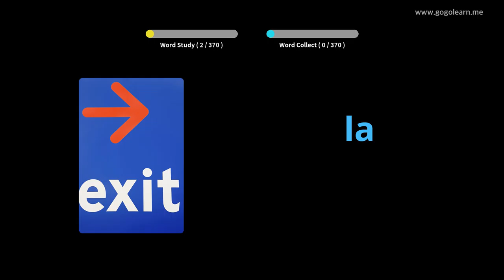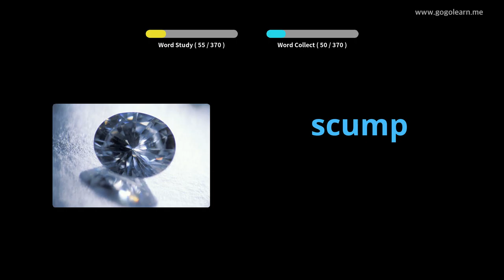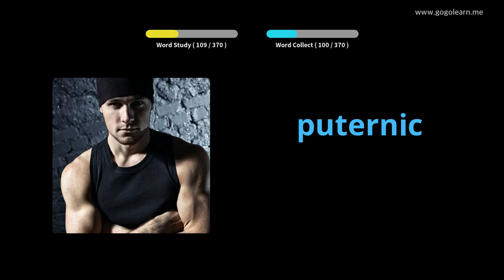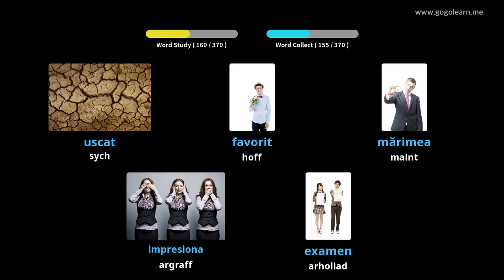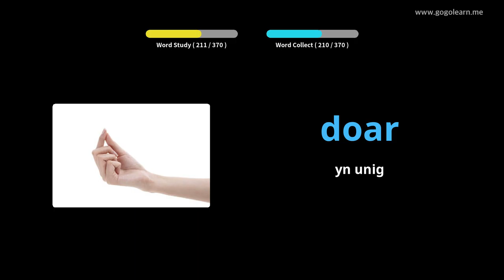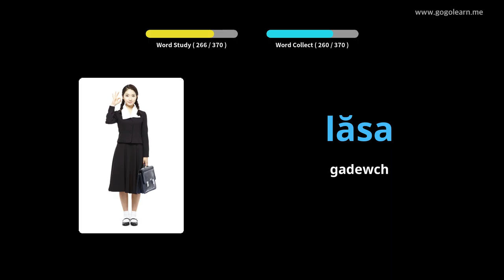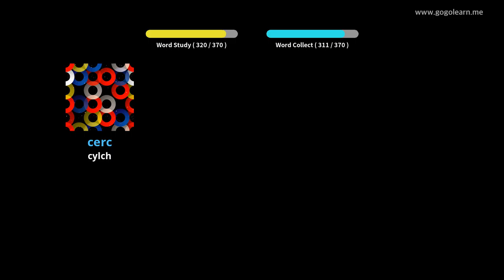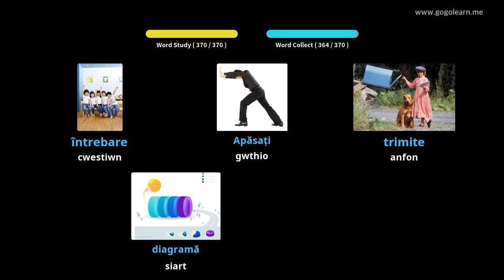Ysgol Uwchradd Geirfa Rwmania 1 | Golearn